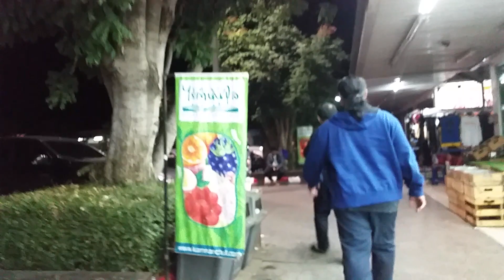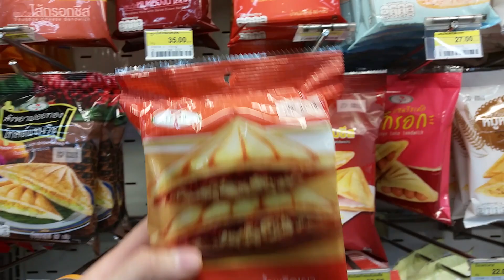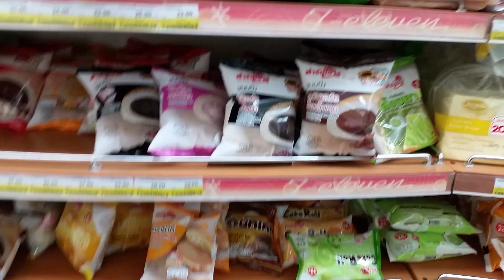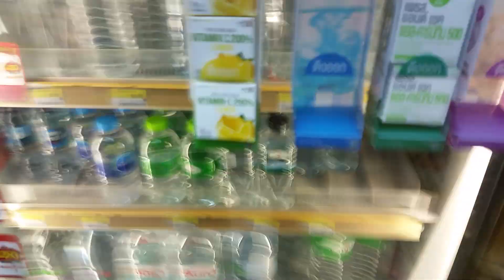Abendsnack vom 7eleven